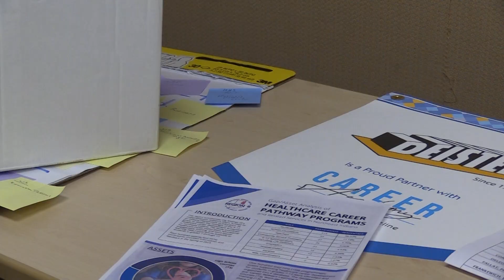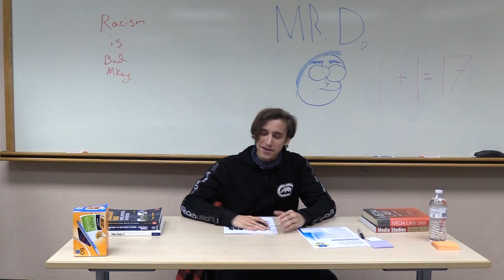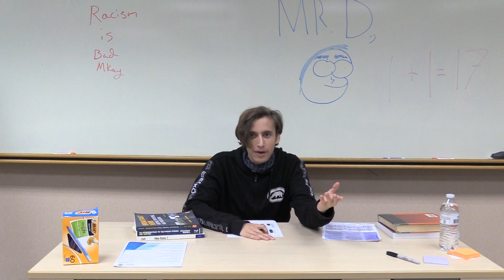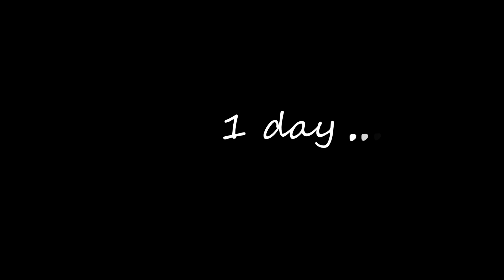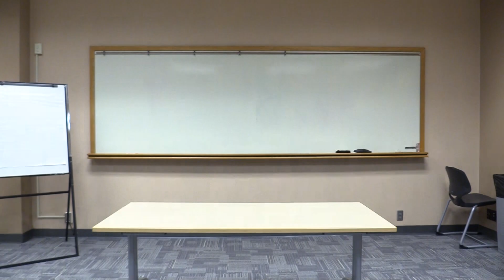Three Days Before Christmas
Ten Day Film Challenge 2023.  Genre: Comedy, Character: Avery Taylor, Backstory of character: has recurring dream, Prop: present, Line: Did you really just say that.  Team: Sebastian, Israel, Ty, Sean, Myles